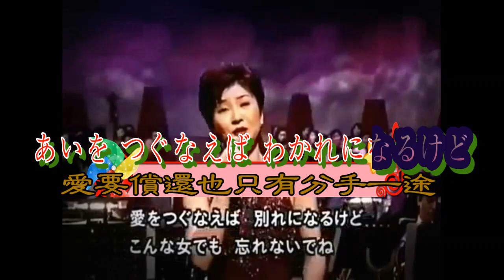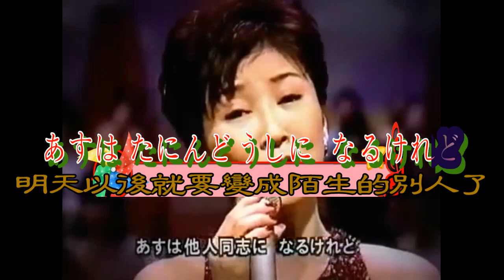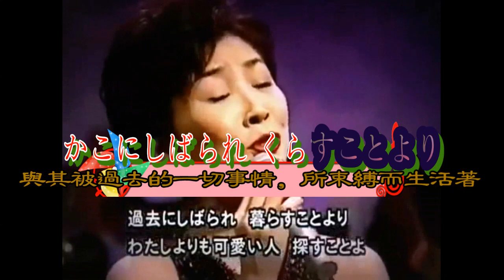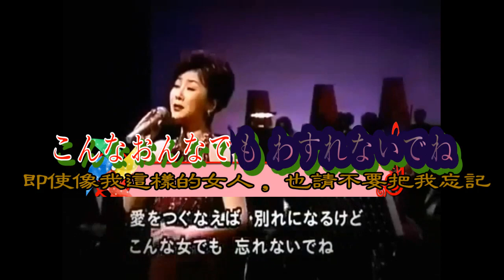つぐない 桂銀淑【高音質 全音標 譯文】